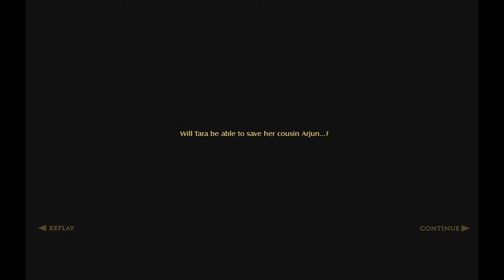Malayalam Puzzle: Dark Hills of Cherai (2009) Part 1 - Indian Game from Kerala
Dark Hills of Cherai - Hidden Object Game for PC
Part 1: Tara goes in search of Arjun who has been kidnapped by Digambar

Dark Hills of Cherai is a hidden object game set in Kerala, India. The game seems to be inspired from the dark fantasy Malayalam movie Anandabhadram released in India in 2005 concerning ghosts spirits and black magic. Arjun Tara Maya and Rahul are at their grandma's house in Cherai Kerala for their holidays. Grandma tells them stories of Wyatt and treasures hidden within his house. This cursed treasure once belonged to The King of Cherai. Arjun goes all by himself in search of this treasure. Unfortunately Digambar an evil magician is also in search of this treasure.

0:00 Intro
5:15 Monkey Puzzle
6:50 Malayalam Door Puzzle
9:58 Barrel Coin Puzzle
12:17 Clock Puzzle
14:57 Snake Tile Puzzle
18:35 Snake Puzzle